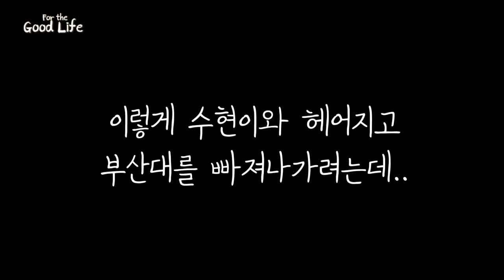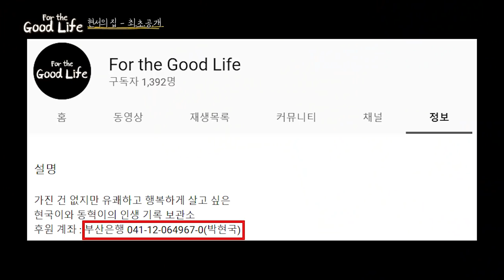두 남자, 박현서 집을 방문하다(재업)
(영상에 약간의 문제가 있어 조금의 수정 후 다시 업로드 합니다)
부산대쪽이 현서집이랑 가까워서 혹시나 전화해봤는데 이런 개이득이..